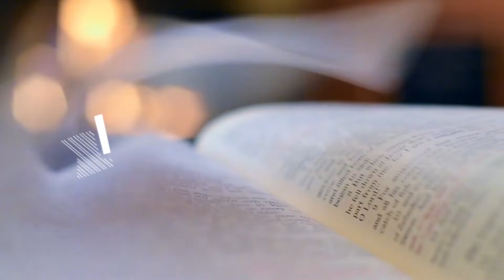YOUR SORROW WILL TURN TO JOY | DAILY WORD | 22 MAY 2020